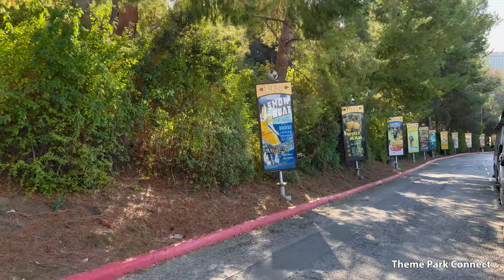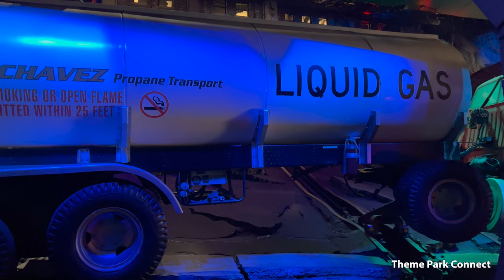The World-Famous Studio Tour Highlights 4K | Universal Backlot | Universal Studios Hollywood (2021)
See some of the highlights from the World-Famous Studio Tour at Universal Studios Hollywood. Nestled inside the hills of Universal City, California is a working movie studio that features soundstages, movie sets, picture cars, and much more! Some of the highlights include a look at Courthouse Square from the Back to the Future films, famous picture cars, Flash Flood, Earthquake: The Big One, and Jaws.

Timecodes
0:00 - Intro
0:14 - Universal Pictures Timeline
3:26 - Courthouse Square (Back to the Future)
5:54 - Picture Cars
7:13 - Flash Flood
9:11 - Little Europe
10:44 - Earthquake: The Big One
12:55 - Jaws

Video shot, produced, and edited by Theme Park Connect. Please do not reproduce without our expressed written consent.